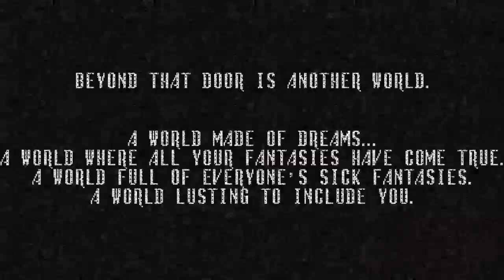Second Life Opportunity FAILED! | Spooper and White Face Collab - Spooky's Jump Scare Mansion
I quick and simple failed second life opportunity skill issue that I recorded in Endless Mode on February 11th, 2024. Spooper ended up chasing me with White Face and from that point, I wasn't going to make it out alive but maybe, if I died to White Face. So as you saw in the video, I tried my best to keep White Face away from me for a little bit longer where there was enough health for him to take away and kill me. I knew about White Face giving you a second life if you get through his second chase. But of course, that did not happen and I ended up dying to Spooper. White Face literally left me with just 1 hp left somehow which was crazy but still, I wish I died to him and get a second chase at life.